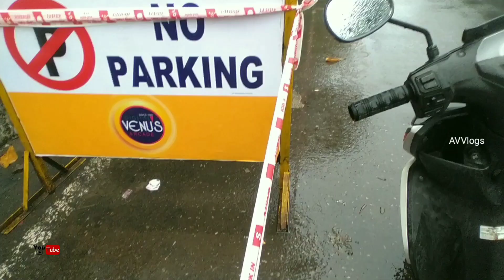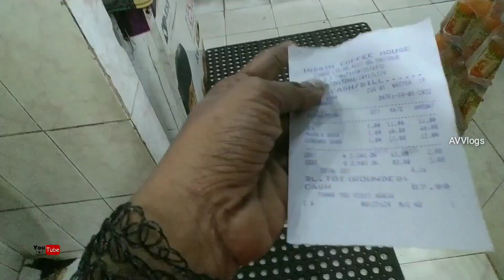Thrissur Pooram 2022| ഇന്നു രാത്രി തൃശ്ശൂരിൽ തന്നെ | Pooram SampleVedikettu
Thrissur Pooram 2022 |Pooram SampleVedikettu

Thrissur Pooravilambharam 2022 | തെക്കേ ഗോപുരനട തള്ളിത്തുറന്ന് Ernakulam Sivakumar👇

Thrissur Pooram Exhibition 2022 |Pooram Festival | എക്സിബിഷൻ കാഴ്ചകൾ 😍